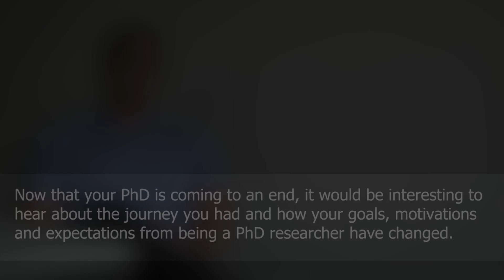PhD Epilogue: Pedro Maia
A talk with Pedro Maia about his PhD career, life and future.